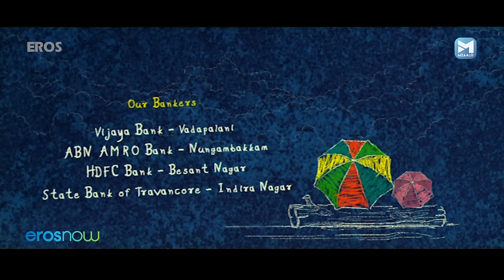அபியும் நானும் | Abhiyum Naanum | Tamil Comedy Movie | Prakash Raj | Trisha | Aishwarya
The father of a grown daughter meets the father of a toddler at a playground and recounts the story of his own relationship with his daughter through the years, including his difficulties with accepting her marriage.

Movie: Abhiyum Naanum
Cast: Prakash Raj  | Trisha | Aishwarya
Directed by: Radha Mohan